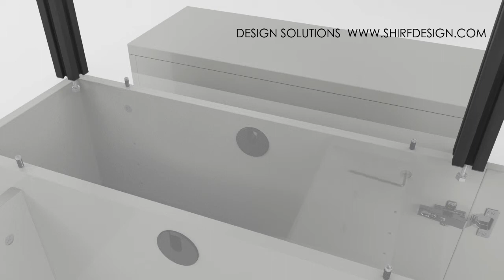Desk Assemble Animation HD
Desk Assemble Animation for Nightingale Corporation in Toronto